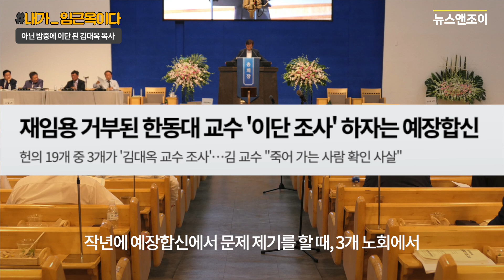아닌 밤중에 이단 된 김대옥 목사ㅣ# 내가_임근옥이다 - 어쩌다 이단 된 목사들 이야기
‹뉴스앤조이› 공개 좌담 '내가_임근옥이다'

아닌 밤중에 이단 된 김대옥 목사의 이야기